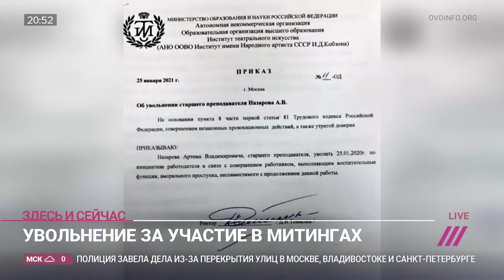Интервью Артема Назарова "ДОЖДЮ" 25.01.21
Режиссер, актер и педагог Артем Назаров